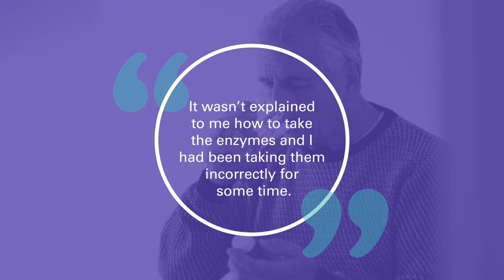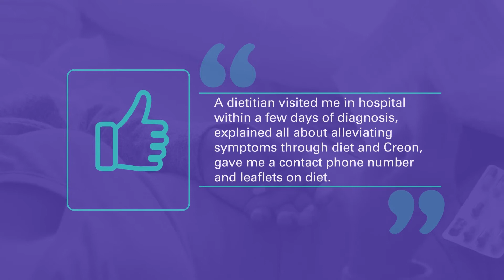Pancreatic Cancer UK National Patient Survey 2018: Patient Experience of Dietary Support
Pancreatic Cancer UK commissioned Oxford Brookes University and the Picker Institute to undertake a patient Survey, measuring the experience and supportive care needs for people with pancreatic cancer.